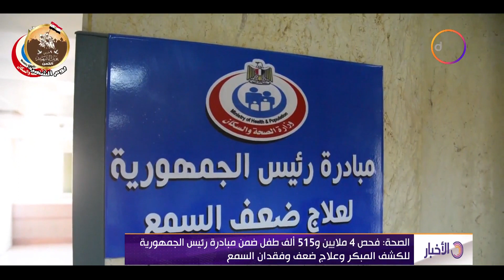الصحة فحص 4 ملايين و515 ألف طفل ضمن مبادرة رئيس الجمهورية للكشف المبكر وعلاج ضعف وفقدان السمع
نشرة الأخبار - الصحة فحص 4 ملايين و515 ألف طفل ضمن مبادرة رئيس الجمهورية للكشف المبكر وعلاج ضعف وفقدان السمع